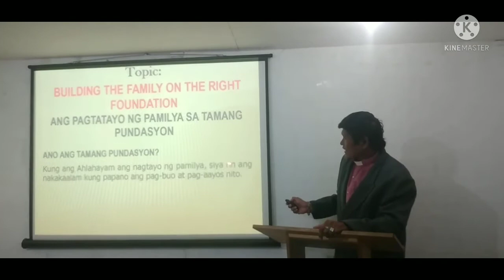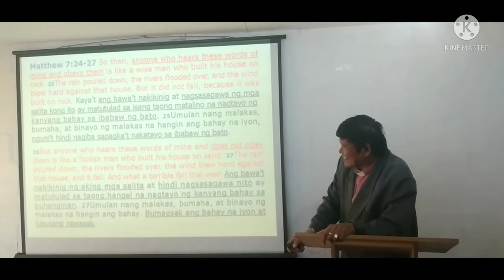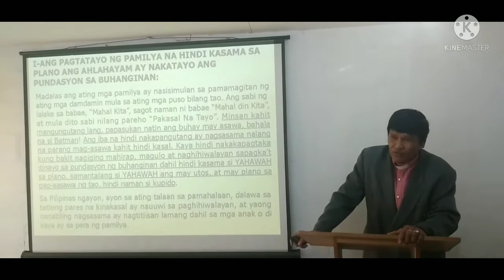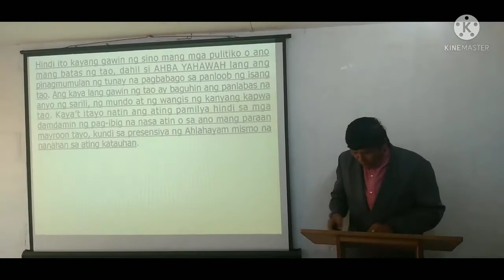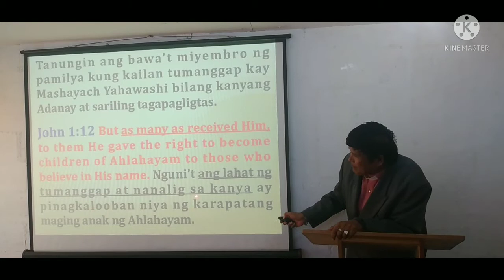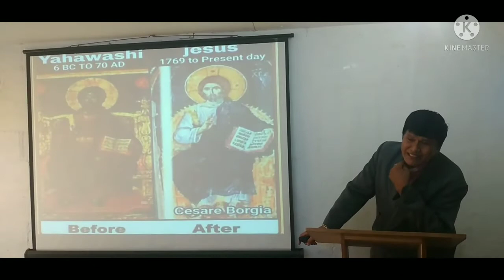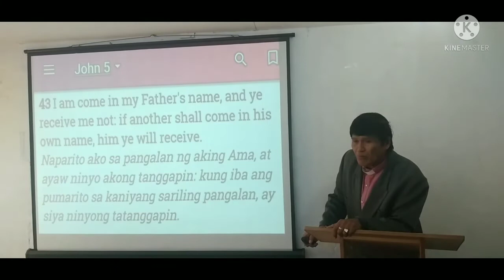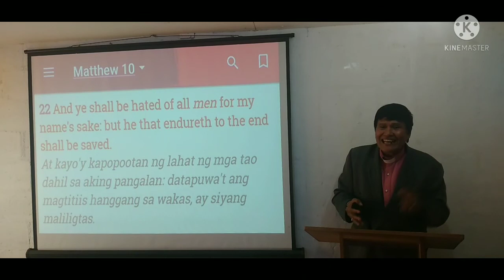Video-1 "BUILDING THE FAMILY ON THE RIGHT FOUNDATION"